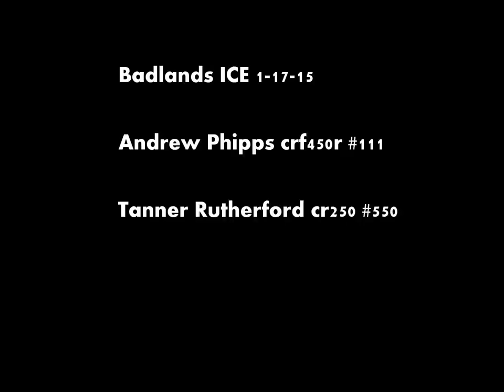Gopro - short edit Badlands ICE offroad